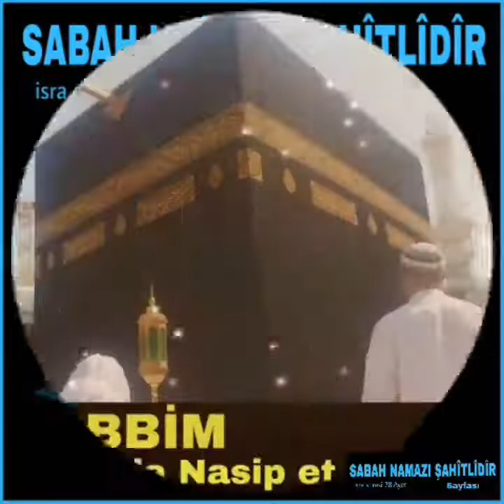Ey aşkın merkezi çağır geleyim Kara çarşafına yüzler süreyim Sana secde edip